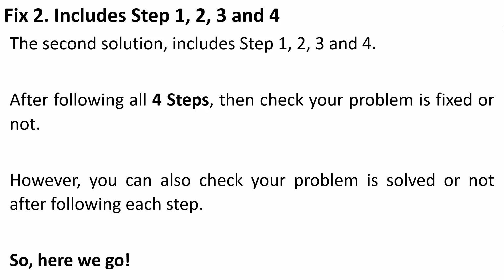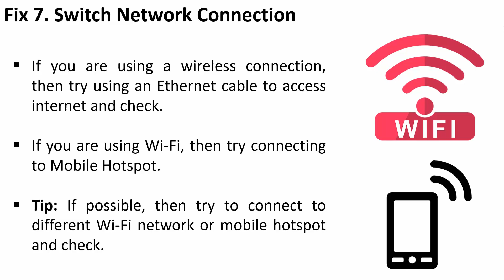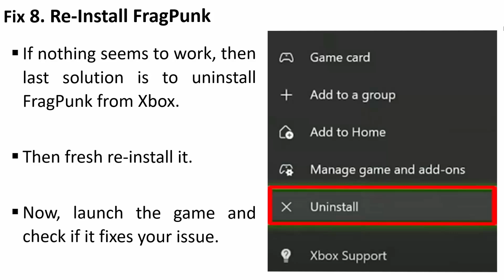How To Fix FragPunk Stuck on Black Screen On Xbox (Series X|S)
In This Video Guide, You Will Learn How To Fix FragPunk Stuck On Black Screen on Xbox. How To Fix FragPunk Black Screen Issue or Error on Xbox Console.